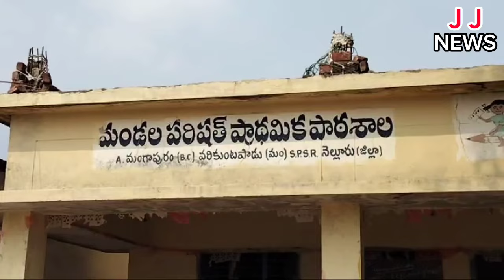ఆకలి తీర్చండి మహాప్రభు // ప్రాథమిక పాఠశాలలో విద్యార్థుల ఆకలి కేకలు // JJNEWS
నెల్లూరు జిల్లా...

- వరికుంటపాడు మండలం అలివేలుమంగాపురం,  తూర్పు బోయమడగల ప్రాధమిక పాఠశాలలో దారుణం.

- గత నాలుగు నెలలుగా పాఠశాలకు బియ్యం పంపిణి చేయని రేషన్ డీలర్.

- తహసిల్దార్, ఎంఈవో కి పిర్యాదు చేసిన చర్యలు శూన్యం.

- గ్రామంలో బియ్యం అప్పు తీసుకొని నాలుగు నెలలుగా విద్యార్థుల ఆకలి తీర్చిన ఉపాధ్యాయులు.

- బియ్యం కొరతతో నేటి నుండి విద్యార్థులకు ఆగిన మధ్యాహ్న భోజనం.

- తహసిల్దార్, ఎంఈఓ మౌనం పై తల్లిదండ్రులు, ఉపాధ్యాయుల మండిపాటు.

- బాధ్యులపై చర్యలు తీసుకోవాలంటూ కలెక్టర్ కు ప్రదానోపాధ్యాయులు ఫిర్యాదు